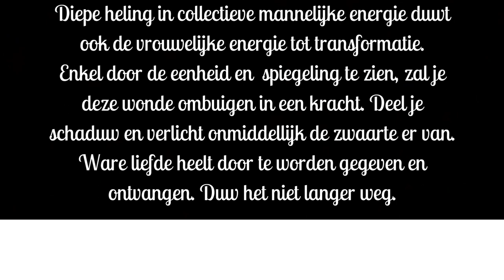Heling in mannelijke & vrouwelijke energie brengt eenheid naar het collectief!